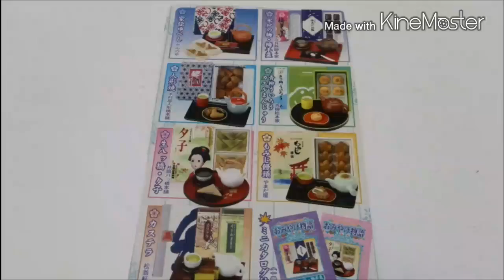リーメント(ミニチュア)【広島名物 もみじ饅頭 あんことクリームチーズ味】